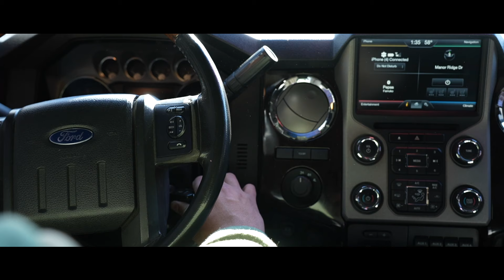Polaris VS. Canam!! *NEW YEARS BASH*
We hope all of you had a Merry Christmas and a Happy New year! Lets bring on 2023 the right way and hit some goals! Love you guys!

 @Braydon Price

 @Kyle Cullen